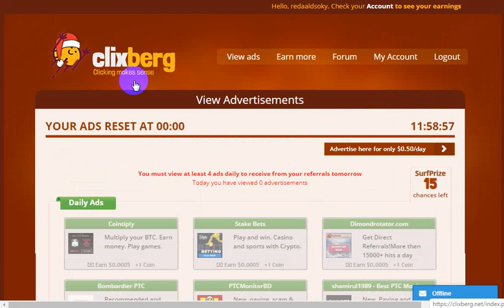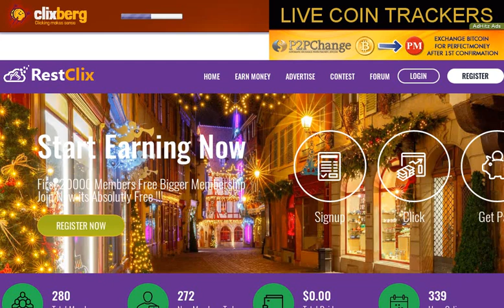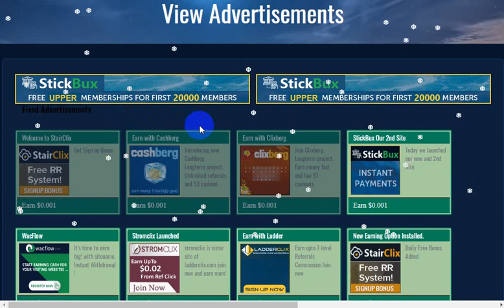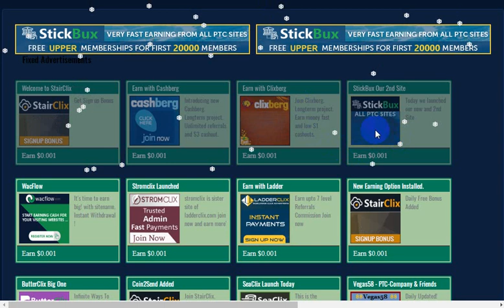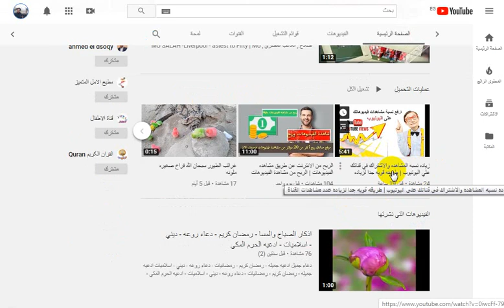طرق الربح من النت كيف الربح من الانترنت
كيف الربح من الانترنت طرق الربح من النت عن طريق الضغط علي الاعلانات
رابط الموقع
رابط الموضوع بالكامل هتلاقي كل التفاصل هنا ..
فيديو لمواقع الربح من الضغط علي الاعلانات هتلاقي الروابط تحت
رابط لاشتراك في موقع الضغط علي الاعلانات جميل جدا
شرح كامل للربح من الانترنت عن طريق الضغط علي الاعلانات
هنا هتلاقي كل اللي بتدور عليه من خلال الربح من الانترنت
كمان هنا هتلاقي كل تفاصيل وشروحات عن الارباح من خلال الانترنت
كمان دا موقع هتلاقي كل اللي انت محتاجه لتفاصيل الربح من الانترنت
اليك تطبيق اكثر من رائع حمل تطبيق الارباح عن طريق النقاط من هنا
حمل ايضا تطبيق جديد جداا في بث مباشر لكل القنوات الرياضيه
قناة رضا الدسوقي
علي قناة رضا الدسوقي
ولو أي تعليق او أي فيديو محتاجينه اكتبو لنا في التعليقات .
لاتنسو الاعجاب بالقناه وشير لكل حبايبكم واصدقائكم ليستفيد غيركم
تقبلو تحيات فريق عمل قناة
قناة الفن والزمن الجميل :
لمتابعتنا علي الانترنت : اليكم روابط مواقعنا .